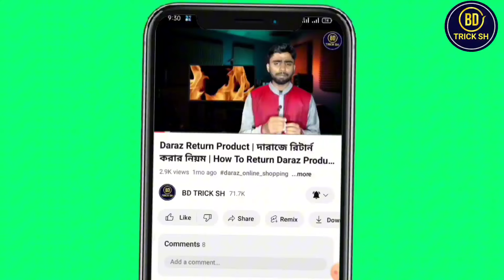ফেসবুকে ঢোকা যাচ্ছে না কেন | Facebook Off News Today In Bangladesh | ফেসবুক বন্ধ কেন | Bd Trick Sh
ফেসবুকে ঢোকা যাচ্ছে না কেন | Facebook Off News Today | ফেসবুক বন্ধ কেন | Facebook Off Kno | ফেসবুক মেসেঞ্জার বন্ধ কেন | ফেসবুক মেসেঞ্জার চলছেনা কেন

If You Like My Video